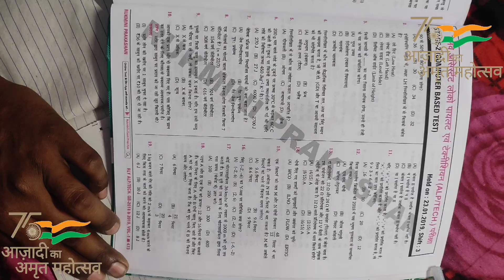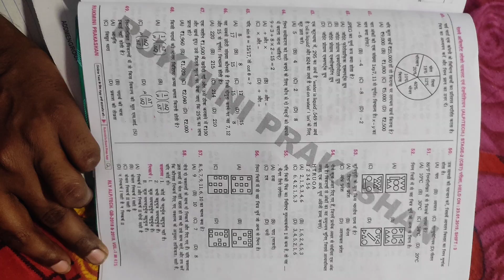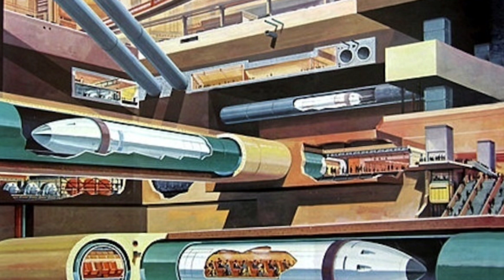Hyperloop Update: Virgin Hyperloop | Hyperloop Technology | Mubai Pune Hyperloop Update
Hyperloop Update: Virgin Hyperloop | Hyperloop Technology |
हेलो दोस्तों इस वीडियो में हम आपको भारत के अंदर जो हाइपरलूप ट्रेन का प्रोजेक्ट होने वाला है उसकी संपूर्ण जानकारी देंगे साथ ही सहायता पर प्रोजेक्ट किन दो शेरों के बीच चलाई जाएगी और इस हाइपर रूप फ्रेंड को चलाने से भारत को क्या फायदा होगा उनके बारे में जानेंगे साथ में जानेंगे कि इस हाइपरलूप की टोटल बजट कितनी होगी इसके साथ-साथ अन्य कई जानकारियां आपके साथ शेयर करेंगे तो अगर वीडियो आपको नॉलेज फूड लगेगा तो वीडियो में बने रहे
Mubai Pune Hyperloop Update,
How Elon Musk's 700KMP Hyperloop concept, could become the fastest way to travel
Hyperloop,
Hyperloop Train,
Hyperloop Train sounds,
Hyperloop Train Track sounds,
Hyperloop high speed Train,
Hyperloop in India,
Hyperloop made in India,
Hyperloop made by India,
Hyperloop technology,
Hyperloop Ennggineer,
Facebook page id 👇👇👇